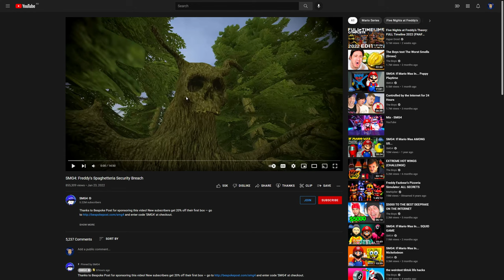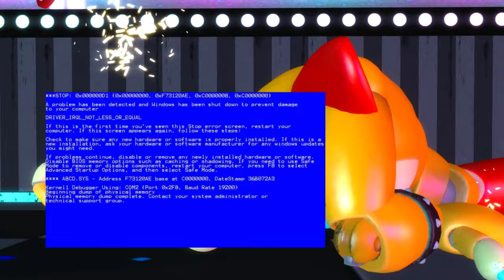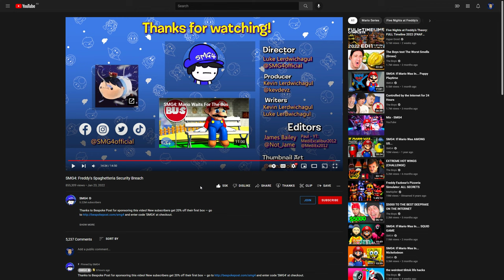Potato Reacts - Episode 13: “SMG4: Freddy’s Spaghetteria Security Breach”